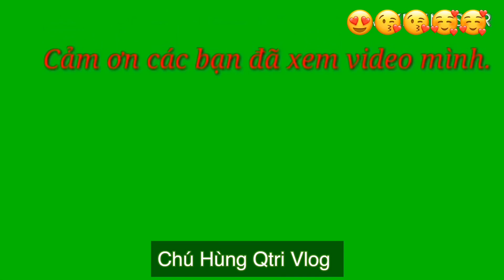Đơn hàng kĩ sư ở Nhật - tiết lộ số lương khủng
Review hôm nay gặp A Sáng đi đơn hàng kĩ sư tâm sư và biết thêm nhiều điều về đơn kĩ sư ở Nhật
Dưới đây là link Facebook của Hùng nha :
cần gì vào ib nhé